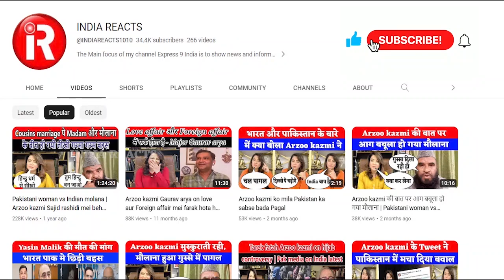Yana mir Nazia khan : Pakistani Seema भारत की बहु नही जासूस है | Pak media on India latest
Indian Muslim girl Yana mir gives bashing reply to Pakistani Seema | Pak media on India latest

Welcome to You tube channel of India Reacts. This is an Indian YouTube Channel which brings news related to politics and the world media.